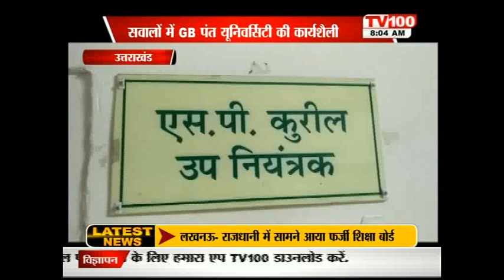उत्तराखंड: पंतनगर में जीबी पंत यूनिवर्सिटी में धांधली की आशंका से यूनिवर्सिटी प्रशासन में हड़कंप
उत्तराखंड: पंतनगर में जीबी पंत यूनिवर्सिटी में धांधली की आशंका से यूनिवर्सिटी प्रशासन में हड़कंप, || 14/12/2017 ||